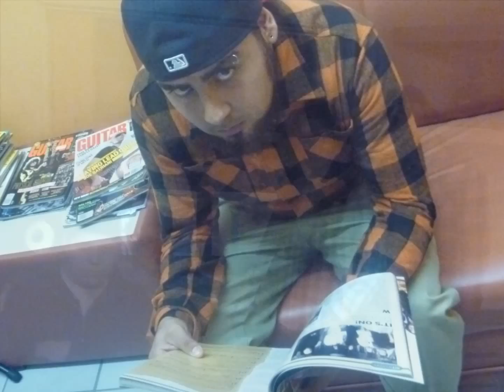Mind Reset - Anxiety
Hi brothers,is a song by Mind Reset, a Metal Core Band from Chihuahua Mexico. :)